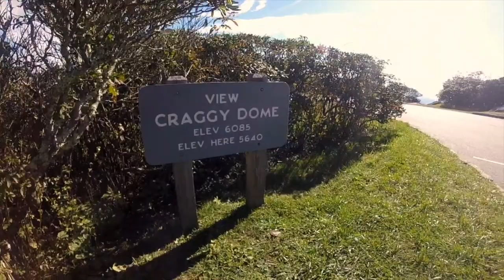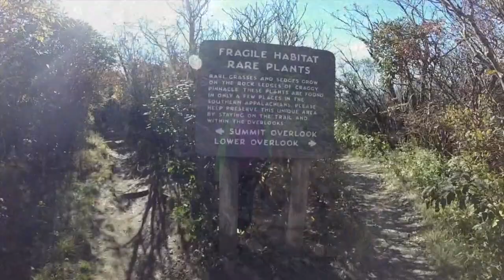Family Hike - Blue Ridge Parkway Craggy Dome North Carolina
Our family hike off the blue ridge parkway in western north carolina. hiked up to Craggy Dome.

Where to buy tools from this video and to support us.. for free: